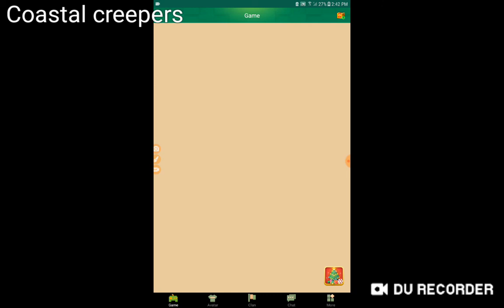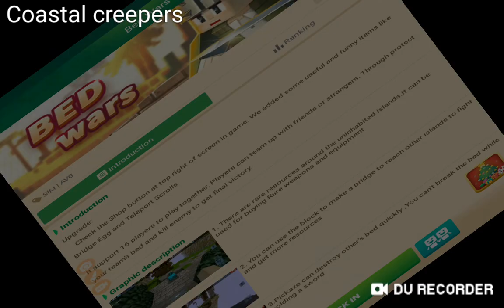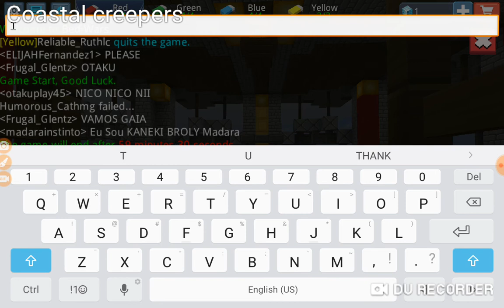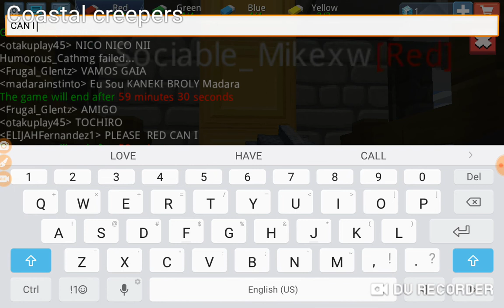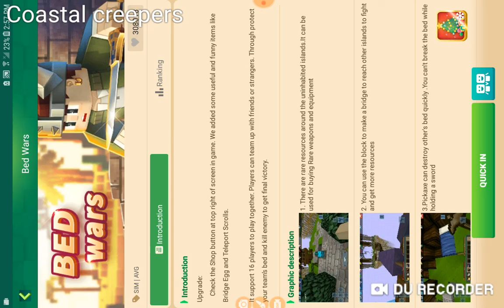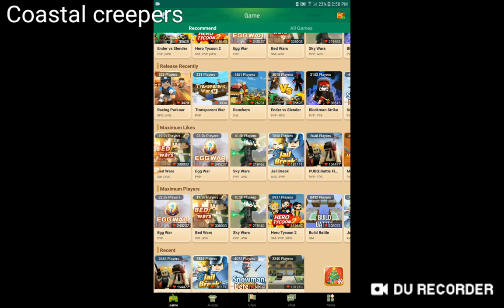Blockman multiplayer for Minecraft playing bedwars and build battle